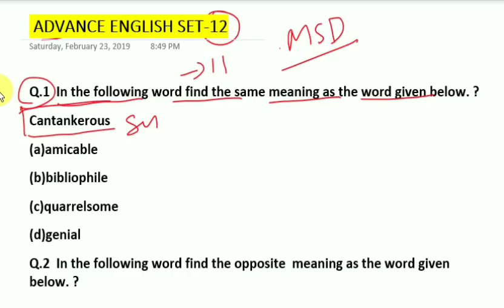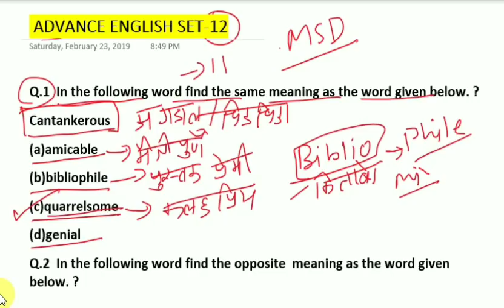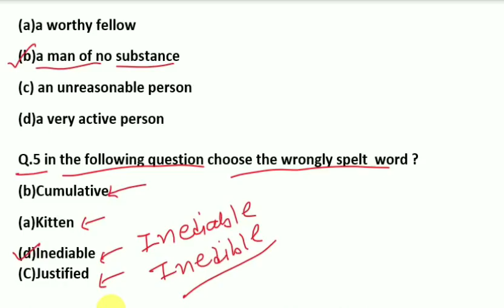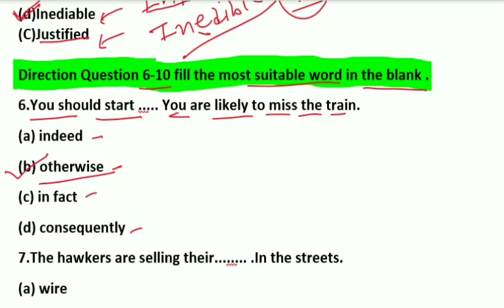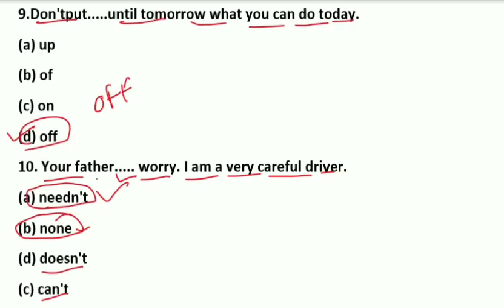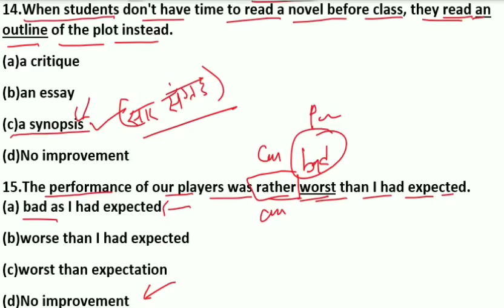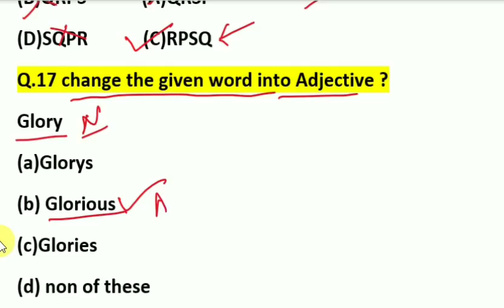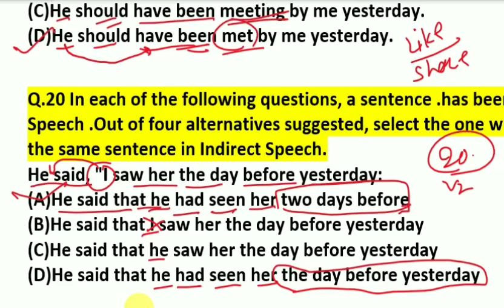Advance English practice set-12 ! Airforce x and y Group 2019 ! Navy AA & SSR